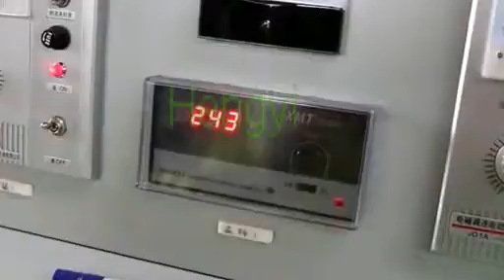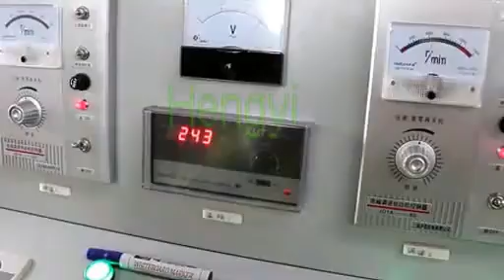Video of carbonization furnace with diesel burner and diesel generator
Video of carbonization furnace
Contact person:Cathy Li

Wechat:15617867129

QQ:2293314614